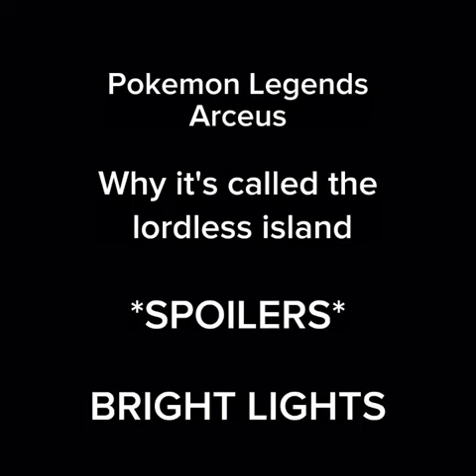SPOILERS! Why it's called the lordless island... Pokemon Legends Arceus.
Pokemon Legends Arceus here are the links to the photos